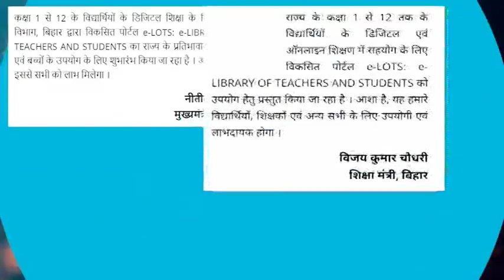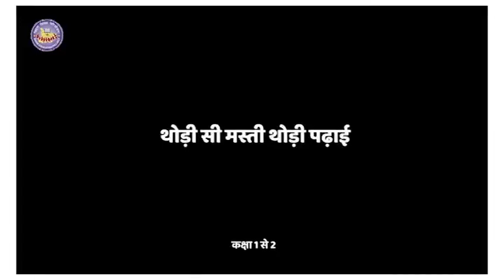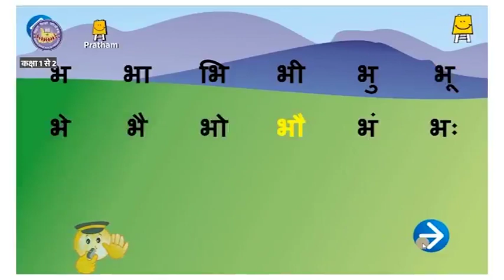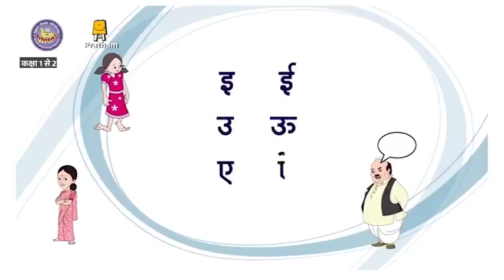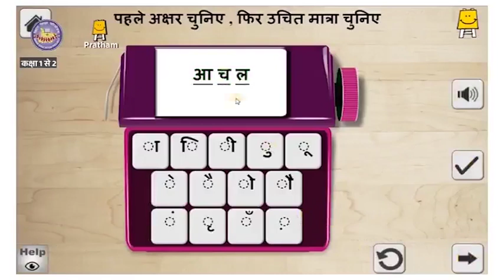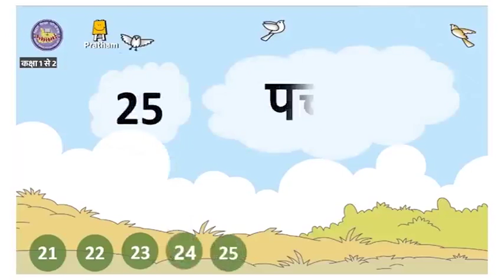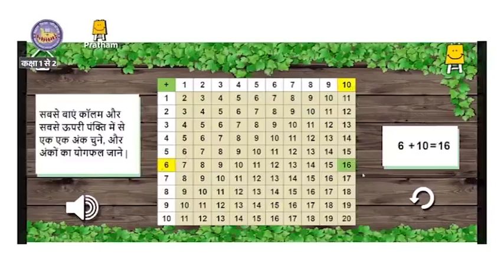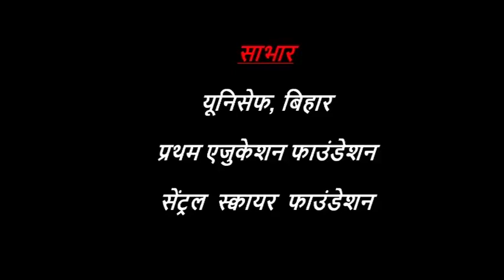Episode 44 | Class 1-2 | Mera Doordarshan Mera Vidyalaya 2021-22 | BEPC | DD Bihar